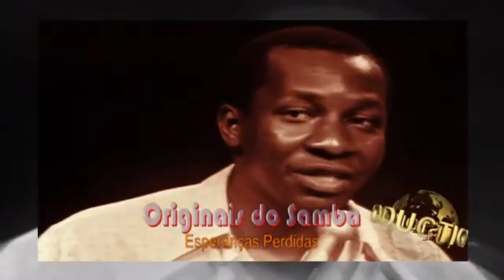Mussum: De Sambista a Comediante - A Vida e o Legado do Rei da Cachaça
Neste vídeo emocionante, exploramos a vida e o legado de um dos maiores ícones do humor brasileiro, Mussum dos Trapalhões. Acompanhe-nos em uma jornada repleta de risadas e nostalgia enquanto mergulhamos na trajetória de Mussum, desde seus primeiros passos no mundo do samba até sua consagração como um dos comediantes mais queridos do Brasil. Revelaremos os momentos mais engraçados de sua carreira nos Trapalhões e destacaremos sua influência duradoura na cultura pop brasileira. Prepare-se para rir, se emocionar e relembrar o talento inigualável desse mestre do humor.